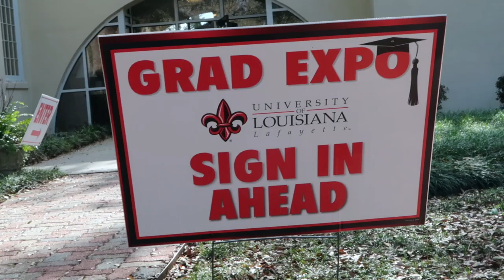Spring 2018 Grad Expo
Future UL Lafayette graduates stop by the Alumni Center every semester for their one stop shop for all graduation needs.